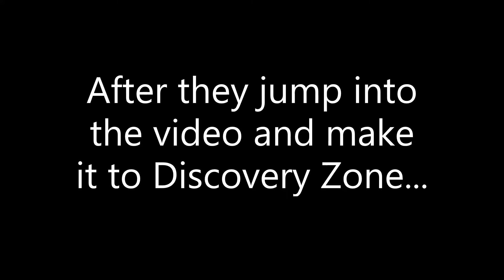Pube Muppet's Discovery Zone Birthday Bash!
It's been 19 years since the creation of the Pube Muppet, so what better way to celebrate that milestone than with a new Pubey video!
Today is  Pube Muppet's birthday, and he so desperately wants to go to Discovery Zone, despite it being closed for like 2 decades. Will he get his chance at getting his ever so desired satisfaction?